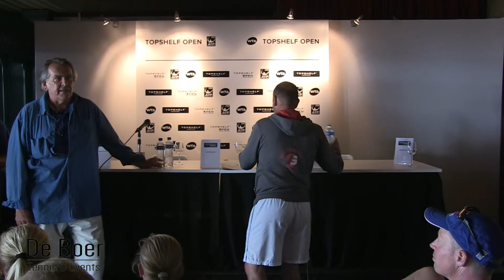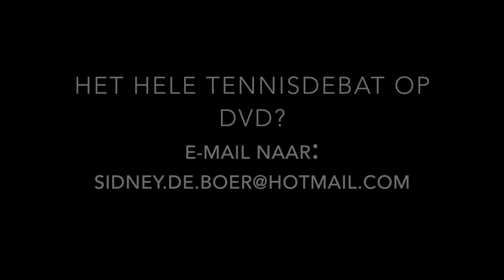Het Tennisdebat 2014 Martin Simek, Henk van Hulst en Stephan Ehritt-Vanc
In dit filmpje: Opening van Martin Simek en de introductie Henk van Hulst en Stephan Ehritt-Vanc.

Het Tennisdebat 2014 tijdens het Topshelf Open in Rosmalen. Henk van Hulst, Stephan Ehritt-Vanc en Vincent van Gelderen discussiëren onder leiding van Martin Simek.